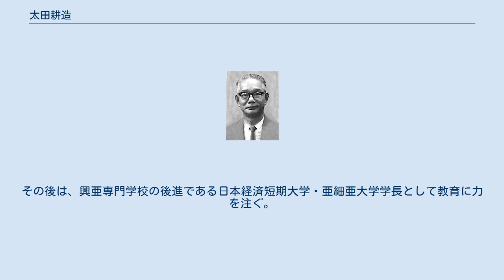太田耕造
亜細亜大学学長時代 1955年（昭和30年） 太田 耕造（おおた こうぞう、1889年（明治22年）12月15日 - 1981年（昭和56年）11月26日）は、日本の弁護士・政治家・教育者。
亜細亜大学の実質的創立者の一人。
 旧二本松藩の豪商・勢州屋八代長左衛門より分家し、金融機関の相生社（あいおいしゃ）結社に参画した太田貞郎の4男として福島県で生まれる。
日本基督一致教会福島教会(現、日本基督教団福島教会)で洗礼を受け、キリスト教青年運動に従事。
牧師を志し上京、聖学院神学校に入学するが、法律家・政治家に進むことを決意。
東京中学卒業時に高等学校受験に失敗し、明治大学法学部を経て、第四高等学校 (旧制)、東京帝国大学法学部英法科を卒業し弁護士となる一方、民族主義運動に傾注。
平沼騏一郎の主宰する国本社に参加し、幹事を務めている。
帝大在学中に七生社の前身である興国学生連盟を組織して国家主義運動に入り、平沼騏一郎からの信頼篤く、田辺治通、竹内賀久治と共に「平沼の三羽烏」と称され、五・一五事件、血盟団事件では弁護士を務めた。
 1938年（昭和13年）法政大学教授に就任。
1939年（昭和14年）1月平沼内閣発足に伴い首相秘書官に任命され、さらに同年4月には総理女房役の内閣書記官長に就任する。
平沼内閣総辞職を目前に控えた同年8月28日、貴族院勅選議員に勅任され、院内会派・無所属倶楽部に所属して、公職追放で議員辞職する1945年（昭和20年）12月21日までこれを務めている。
1941年（昭和16年）興亜専門学校設立の中心の一人に。
1945年4月に発足した鈴木貫太郎内閣で文部大臣となる。
 戦後は戦犯容疑に問われ巣鴨刑務所に拘留されたが、不起訴となり出所。
その後は、興亜専門学校の後進である日本経済短期大学・亜細亜大学学長として教育に力を注ぐ。
一時期福島テレビ会長にもなった。